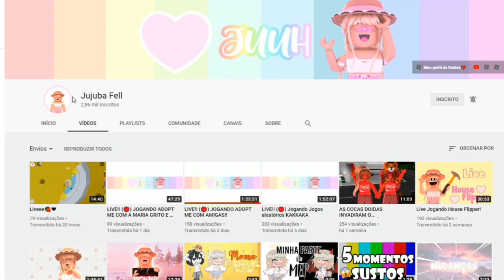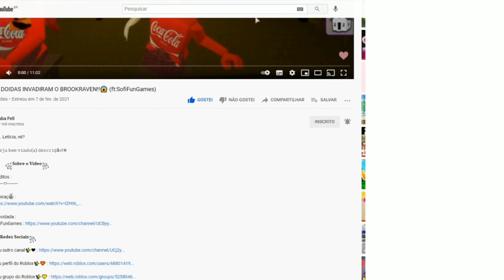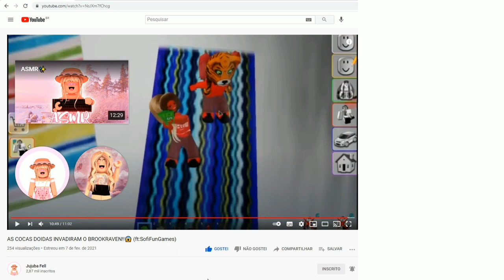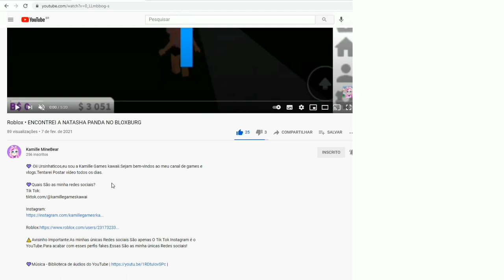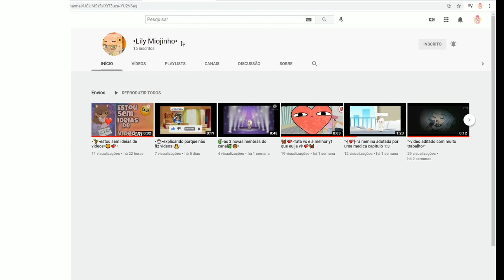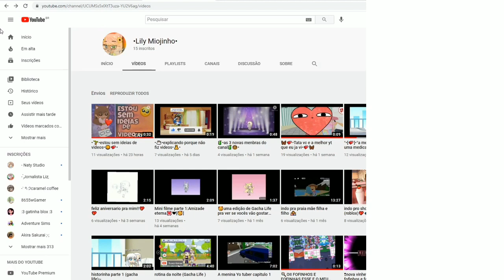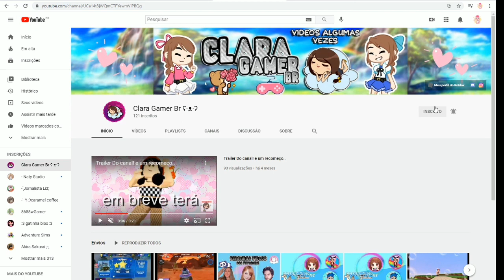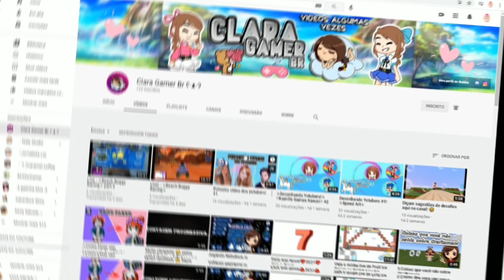🖥️ REAGINDO AOS CANAIS DOS INSCRITOS PARTE 2+Dicas!| Tata Games Oficial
🦋★Bᴇᴍ Vɪɴᴅᴏs ᴀ Dᴇsᴄʀɪçãᴏ!

★•𝗕𝗘𝗠 𝗩𝗜𝗡𝗗𝗢 𝗙𝗘𝗩𝗘𝗥𝗘𝗜𝗥𝗢!•★

•⚠️Não pegue a capa do vídeo!Pois a capa foi feita por mim,caso você pegue, você pode levar um strike!⚠️•

•-𝘊𝘰𝘮𝘱𝘢𝘳𝘵𝘪𝘭𝘩𝘦!

    ❝Nα̃o espere que ɑs coisɑs             ɑconteçɑm, fɑçɑ ɑcontecer!!❞

•°`×🌼𝑷𝒂𝒓𝒄𝒆𝒓𝒊𝒂𝒔:

@Lelle YT
@Mah The Princess
@•Vicky - Sensei Yt•

•°`𝐁𝐞𝐢𝐣𝐢𝐧𝐡𝐨𝐬 𝐓𝐚𝐭𝐚𝐥á𝐬𝐭𝐢𝐜𝐨𝐬!
𝐀𝐦𝐨 𝐓𝐨𝐝𝐨𝐬 𝐕𝐨𝐜ê𝐬 💕
𝐓𝐚𝐭𝐚 𝐆𝐚𝐦𝐞𝐬 𝐎𝐟𝐢𝐜𝐢𝐚𝐥